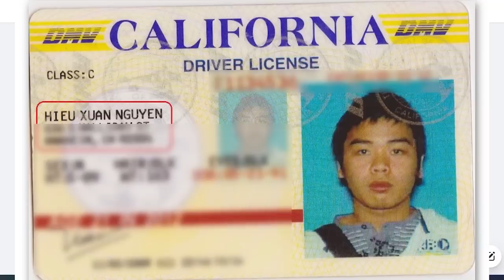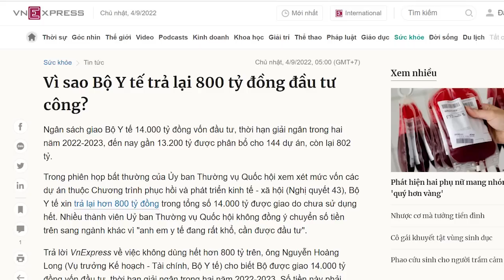Ông Chủ tịch Phúc mê tín hơn mê giáo dục XHCN. Thêm chân trụ nữa suy thoái!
Mặc dù các lãnh đạo tại Việt Nam luôn hô hào một nền giáo dục XHCN là ưu việt, nhưng vì sao cuối cùng họ đều cho con , cháu, người thân của mình đi Mỹ, Anh và các nước Tư bản để học tập, nâng cao kiến thức?